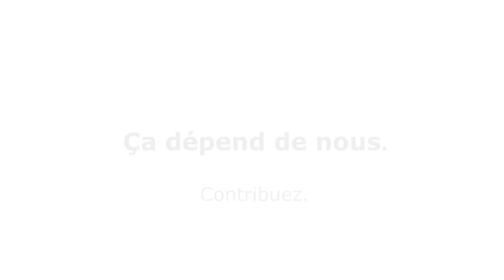Faire du Québec un pays: ça dépend de nous.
Contribuez à Option nationale. Donnons-nous un pays à notre image. Soyons fières et fiers d'être qui nous sommes.